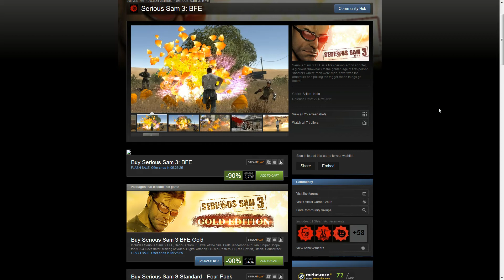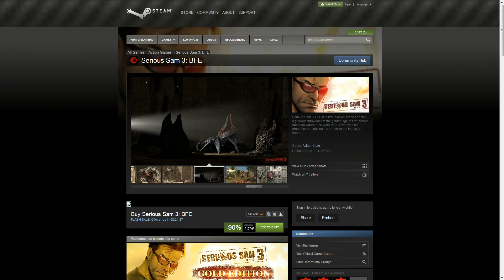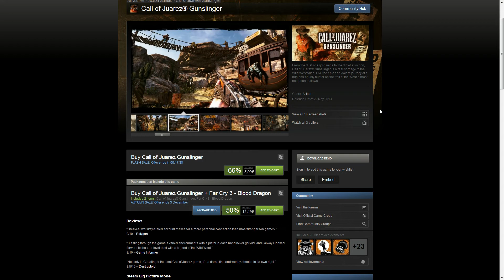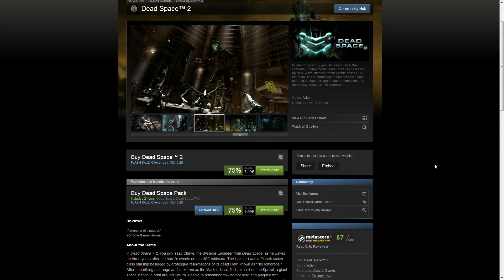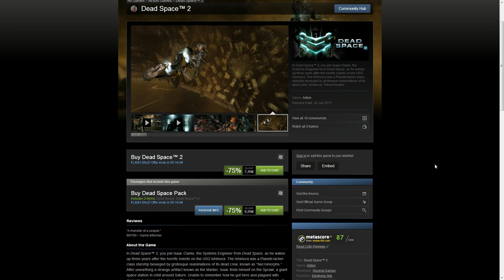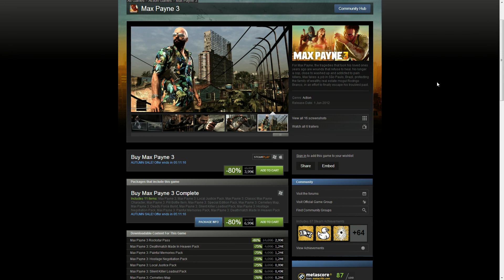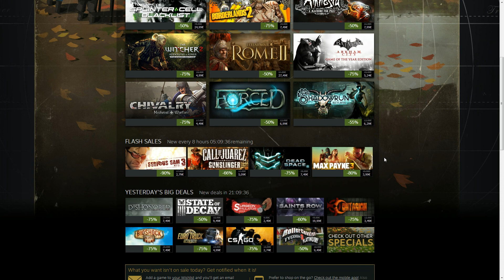Steam Autumn Sale: Flash Sales #4.1 November 30th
Steam Autumn Sale: Flash Sales #1 for November 30th 2013.

06:00 Recommendations

00:06 Serious Sam 3: BFE
01:39 Call of Juarez: Gunslinger
03:19 Dead Space 2
04:42 Max Payne 3

☑ viewed
☐ liked